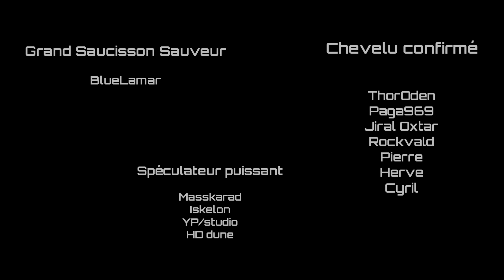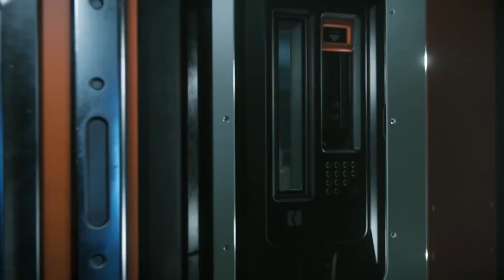Star Citizen - A L'ABORDAGE !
. Une vidéo qui parle d'abordage sans jamais mentionner les bateaux pirates de l'époque. Oui.